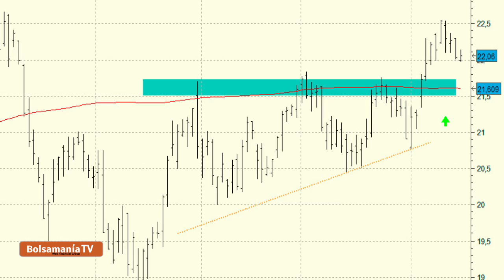Vídeo análisis técnico de Gas Natural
Analizábamos hace unas sesiones la evolución técnica de Gas Natural y comentábamos la importante mejora técnica experimentada en el valor.

La compañía ha conseguido subirse después de varios meses de consolidación por encima de la media de 200 sesiones.

A corto plazo parece que el valor se está tomando un merecido descanso lo que se traduce en la formación de un throw back a la media superada.